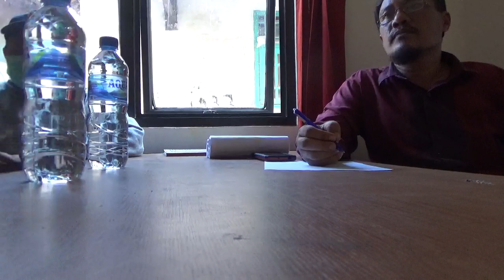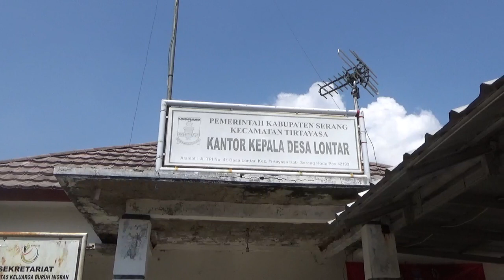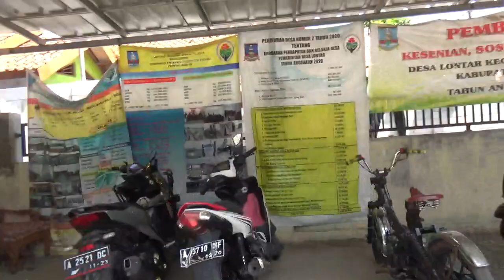1. Survey PKM Desa Lontar Kecamatan Tirtayasa (Selasa_1 Juni 2021)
1. Survey PKM Desa Lontar Kecamatan Tirtayasa (Selasa_1 Juni 2021)